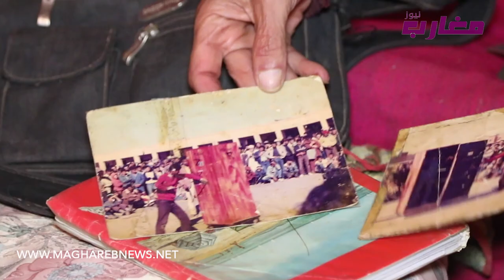"حالة يـ.رثى لها يعيش فيها حلايقي و يعـ.اني في صمت "أنا ساكن فبيت مفيهش الشرجم او حتى حد مكيعقل عليا